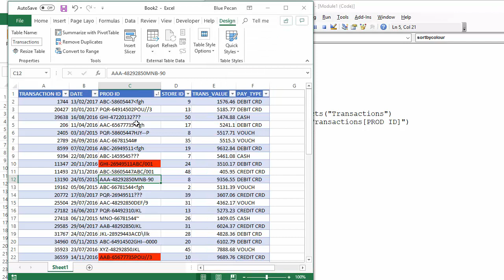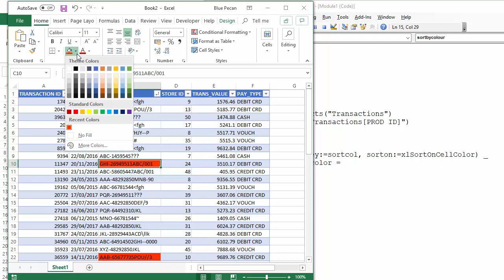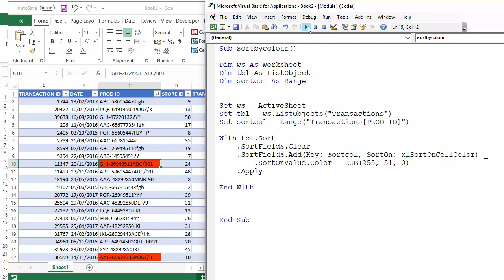Excel VBA Code to Sort on Cell Colour In An Excel Table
This video details the VBA code needed to sort a column within an Excel table based on cell colour